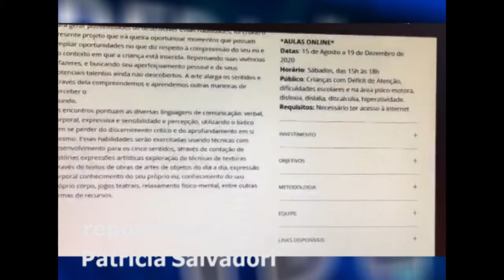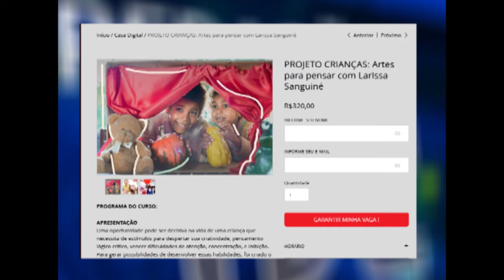Redação TVE | Arte para pensar - 31/07/2020